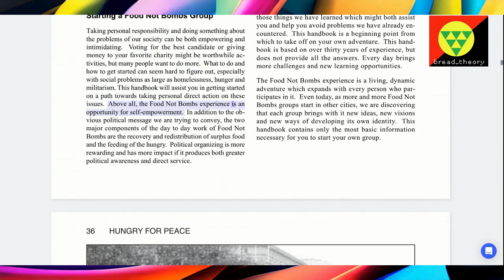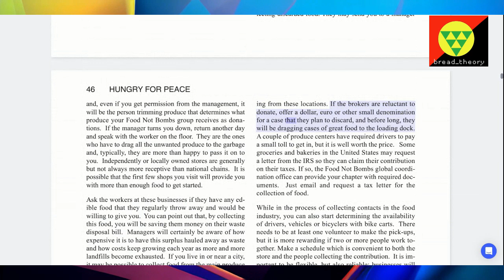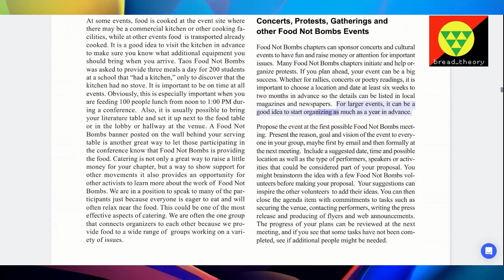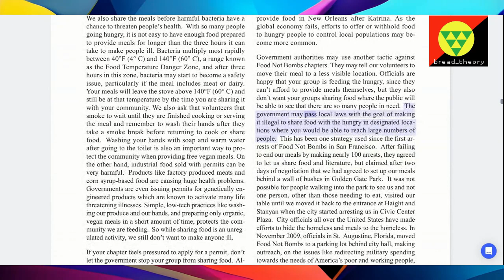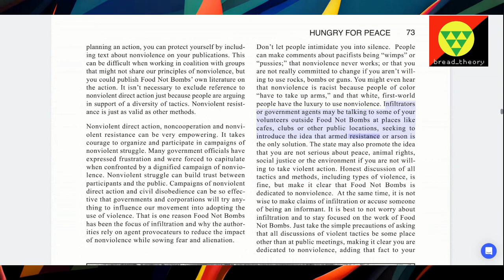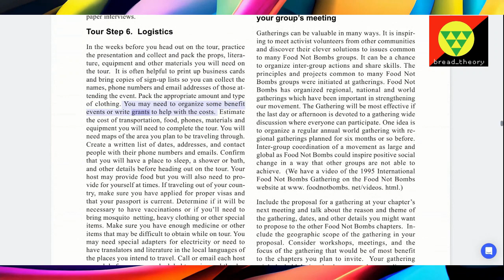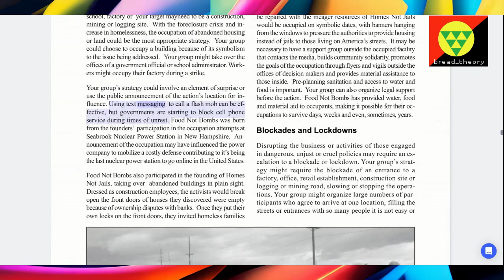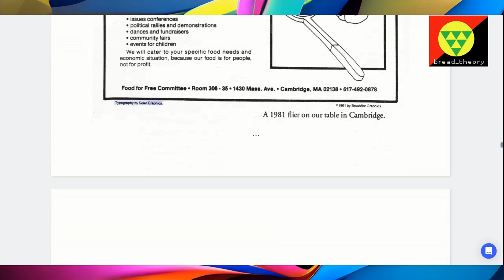Hungry For Peace Pt 2: Logistics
A text-to-speech audiobook version of Hungry For Peace: How You Can Help End Poverty and War with Food Not Bombs, by Keith McHenry. This is done solely to make this work more accessible to a wider audience.